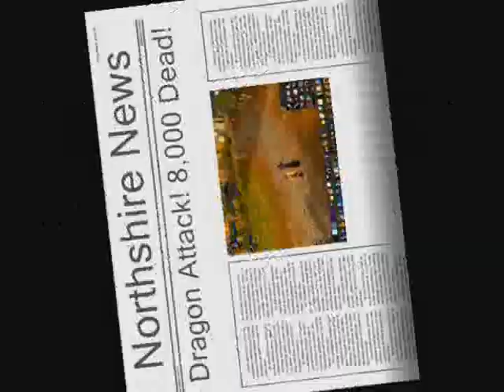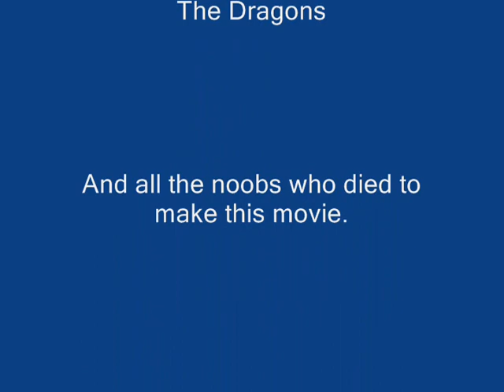Kiting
Me kiting things mostly to lakeshire. I would've made the video longer but this is actually the first video I've ever uploaded...

The little parade thing at the end was just because I had hardly any other kiting footage. I'll probably be making better and longer videos once I get a movie making program that can create movie files big enough to be good.

You also might notice that a few of the scenes had me as a blood elf... That was just a little model changing, ignore it.